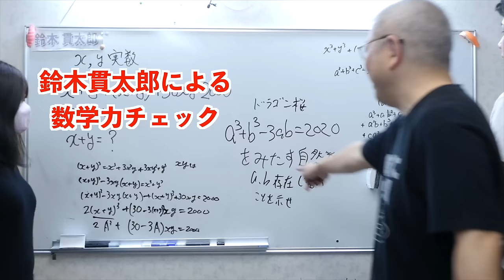和子と横山の共通テスト成績開示【大学受験プロジェクト】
【大学受験プロジェクト】国立理系新メンバーのガングロ・ユーロ登場

大学受験プロジェクト新メンバーオーディション【高校中退だらけやないかい】

大学受験プロジェクト新メンバーの学力チェック【学習院の文法問題】

‹出演者情報›
もりてつ
発音指導士